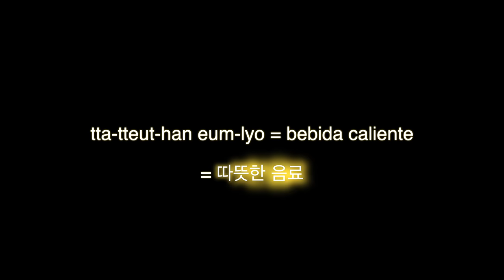BEBIDAS NAVIDEÑASㅣPonche - Ponche de Huevo - Champurrado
Hola todos!
Hoy vamos a preparar unas bebidas navideñas...el ponche, ponche de huevo y el champurrado!
Probamos por primera vez el champurrado y el ponche de huevo😁

👩‍🏫 La frase de hoy : tta-tteut-han eum-lyo = bebida caliente  = 따뜻한 음료

INGREDIENTES

*** Ponche de Huevo  ***

- 4 yemas de Huevo
- 100g de Azúcar
- 400ml de Leche entera
- 200ml de Nata para montar o crema para batir
- 2 tiras de Canela
- 1 cucharadita de Extracto de vainilla
- 1 cucharadita de Nuez moscada

PROCEDIMIENTOS

1.Hervir leche, nata y canela en una olla.
2.Batir las yemas del huevo con el azúcar hasta que tenga volumen y que cambie el color mas claro.
3.Agregar mitad de la mezcla de leche al batido, poco a poco batiendo.
4.Poner una vez mas al fuego la olla y agregar batiendo la mezcla del huevo con leche. Dejar hervir.
5.Agregar nuez moscada y extracto de vainilla.
6.Ya que hirvió una vez dejar que se enfrie un poco y colar el ponche.
7.Dejar enfriar por completo al refrigerador.
* Listo!

INGREDIENTES

*** Champurrado  ***

- 80g de Chocolate de mesa
- 5 piezas de Clavos de olor
- 150 a 200g de Piloncillo
- 1 tira de Canela
- 300g de Masa para tortilla
- 1 cucharada de Extracto de vainilla
- 2.5 a 3 litros de Agua
- Opcional. 1 lata de Leche evaporada

PROCEDIMIENTOS

1.Calentar 2 a 2.5 litros de agua.
2.Licuar la masa con 500ml de agua.
3.Agregar canela, clavos, piloncillo y chocolate. Dejar hervir en fuego alto.
4.Agregar extracto de vainilla.
5.Agregar la masa que licuamos.
6.Hervir hasta que este espeso removiendo.
* Listo! (Opcional. Leche evaporada)

⭐️ Direccion de Bodega!

Yuna Kim
C.P.44360
Guadalajara - Jalisco